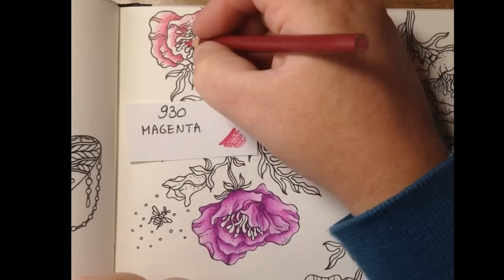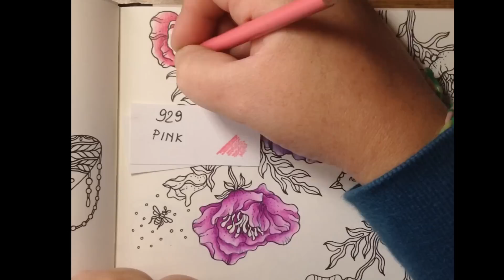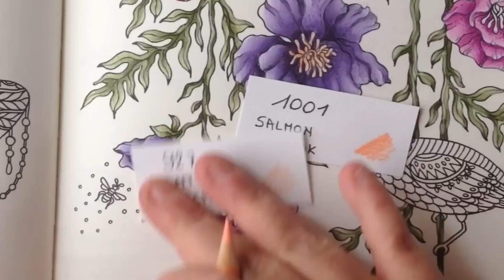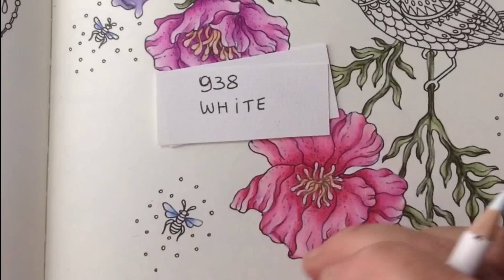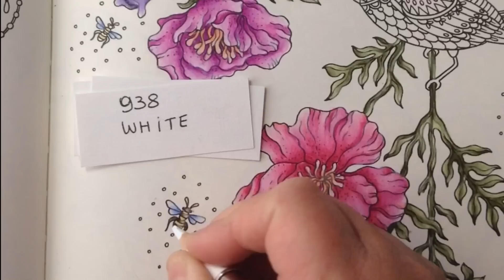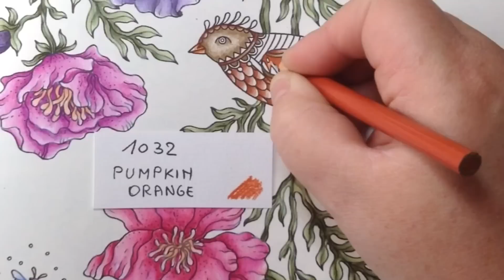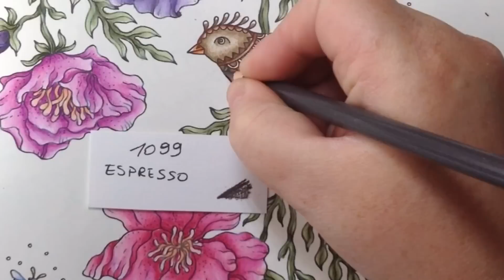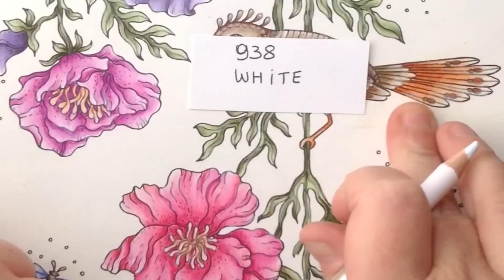SUMMERNIGHTS - Hanna Karlzon - color along - prismacolor pencils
Book: summernights by Hanna Karlzon
Pencils: prismacolor pencils (150)

Softpastel: mungyo (background)

Facebook: julie's passion for coloring